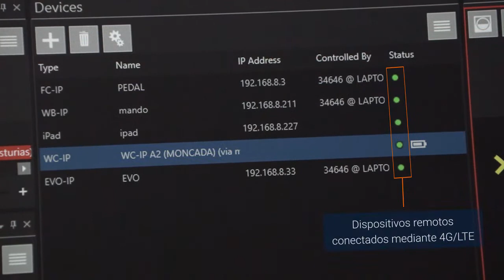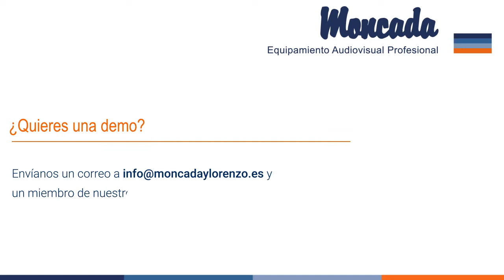Prompting remoto 4G/LTE Autoscript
En muchos casos, necesitamos montar un set de emisión para cubrir eventos especiales y conectar nuestros dispositivos de control y/o visualización en cualquier parte del mundo.
En este nuevo video demo te mostramos como hacerlo
Dispositivos remotos conectados mediante 4G/LTE
• Sistema de prompting EVO
• Dispositivo móvil - Ipad
• Control inalámbrico WC-IP
• Control de pie
• Router 4G LTE
• Swich POE
• Estación base del mando